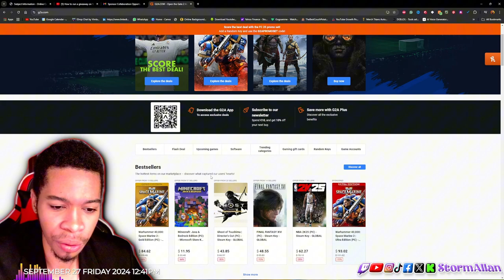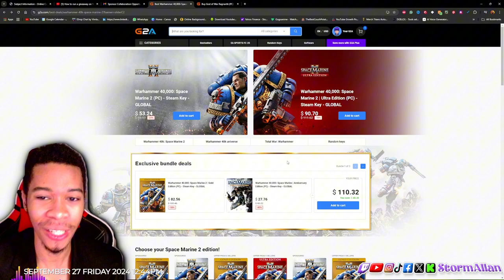Giveaway! Why is Nobody Talking About G2A.COM? | Hidden Gem - 50% Off New Games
In this video, I’m diving into one of the best-kept secrets in the gaming world – G2A.COM! If you want to snag brand-new games at up to 50% off, this is the place to be. I’ll walk you through how to find hidden gems, get massive discounts, and take advantage of deals that most people don’t know about.

🚀 Why G2A.COM?

Up to 50% off new games
Huge selection of popular titles
Trusted by millions of gamers
💥 GIVEAWAY DETAILS:

Giveaway 2:51- 3:40